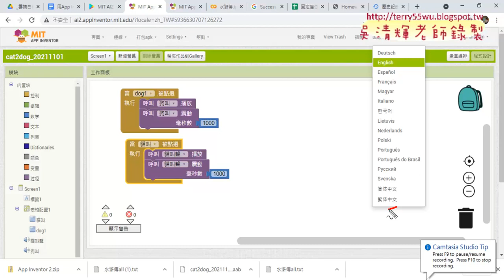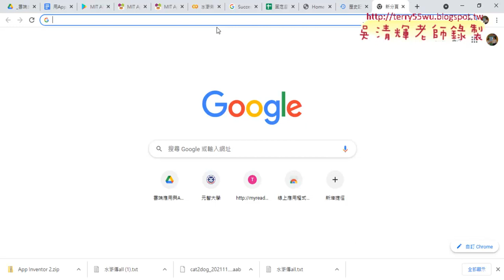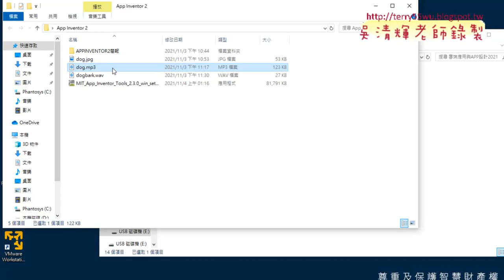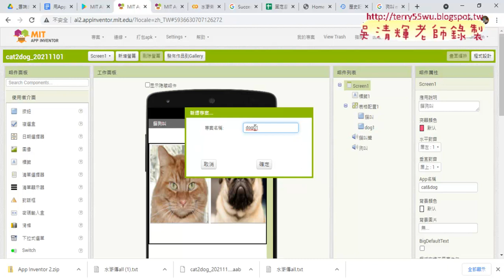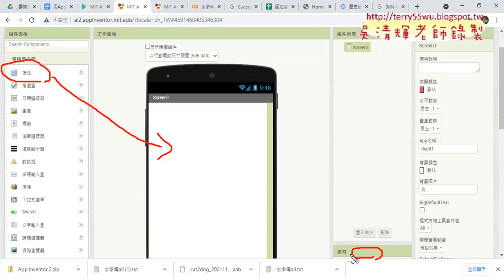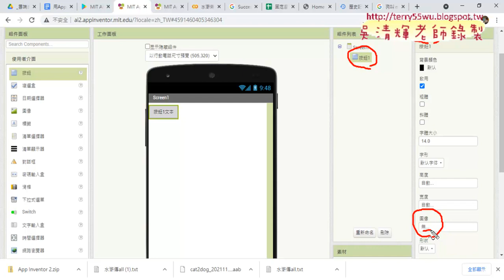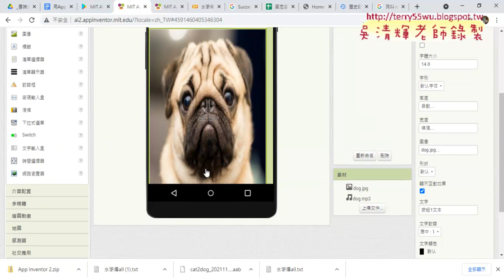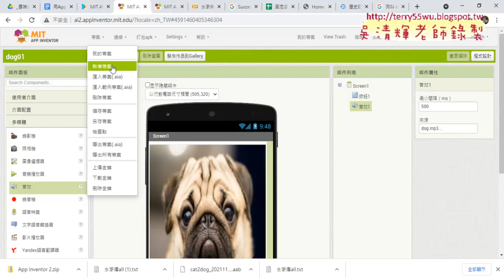02 用AppInventor2建立狗叫聲的APP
01_重點複習用COLAB爬蟲水滸傳程式
02_用AppInventor2建立狗叫聲的APP
03_設計程式與安裝到手機
04_重點說明與繳交專案與APK

吳老師  110/11/4